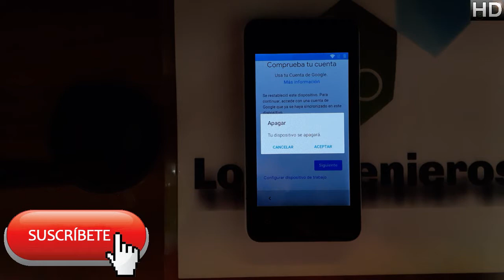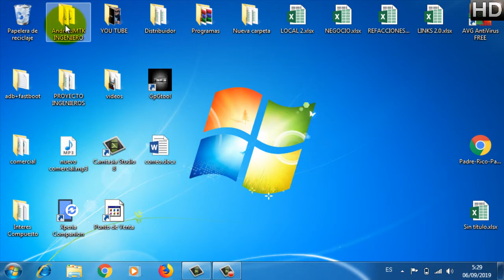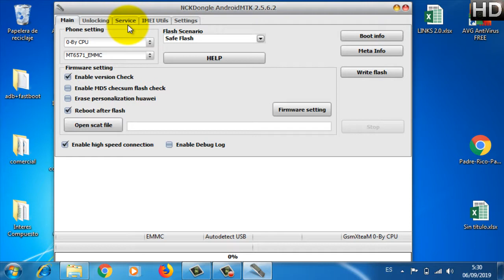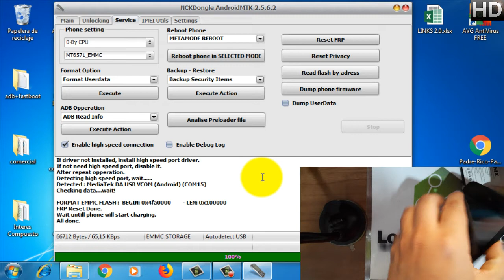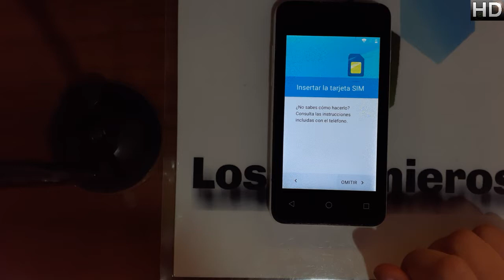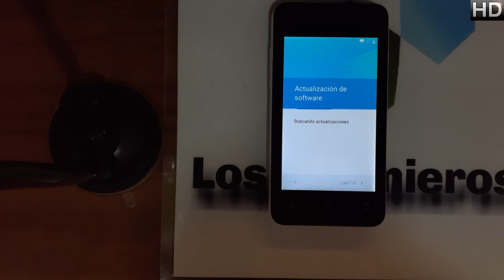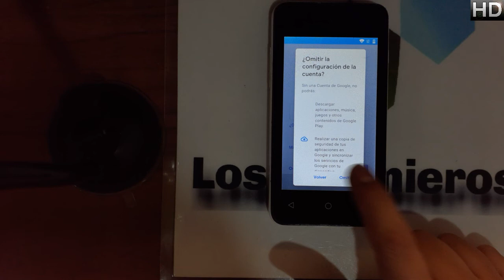Quitar cuenta Google o frp Lanix X210 #305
Creepypastas
Leyendas
Brujas
Fantasmas
Duendes

Gadgets
Hogar
Video juegos

📱En esta ocasión es el samsung j4core 📱
NUEVO MÉTODO!!!

👉Herramientas